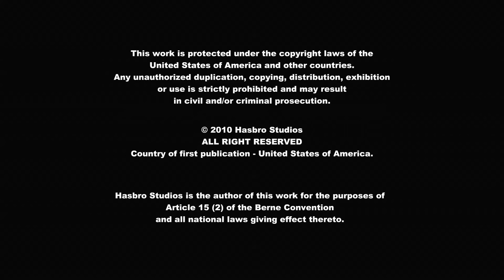My Little Pony in Hindi 🦄 पिंकी का राज़ जानने की इच्छा | Friendship is Magic | Full Episode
पिंकी पाई के भविष्य का अनुमान लगाने की क्षमता से हैरान हो कर, ट्वाईलाइट स्पार्कल हर जगह उसका पीछा करने लगती है ताकि उसे पता चले कि वह ऐसा करती कैसे है।